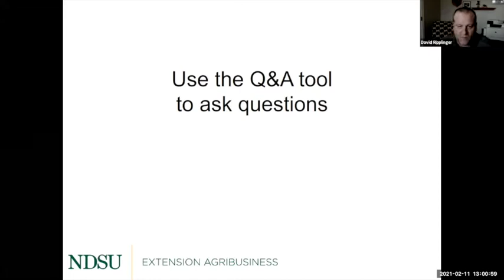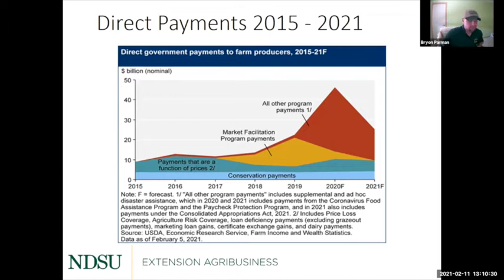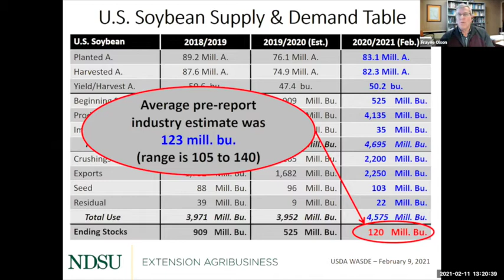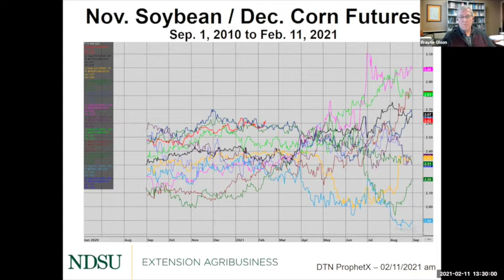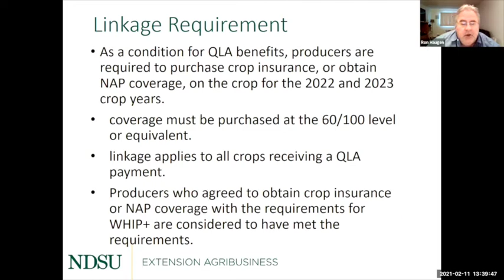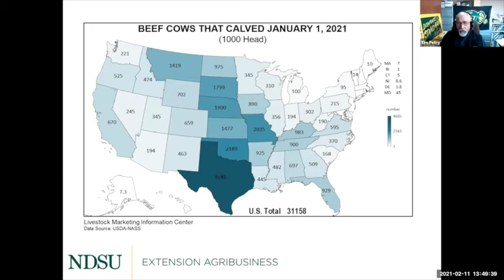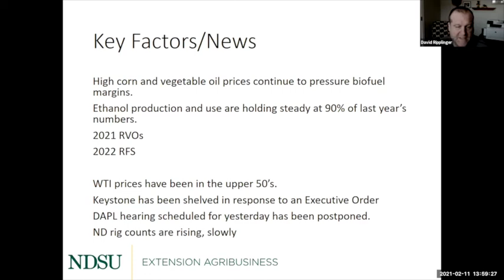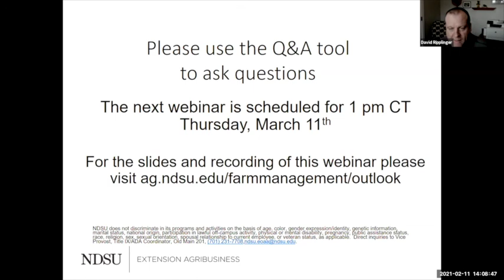Agricultural Markets and Situation Outlook Webinar Series - February 11, 2021